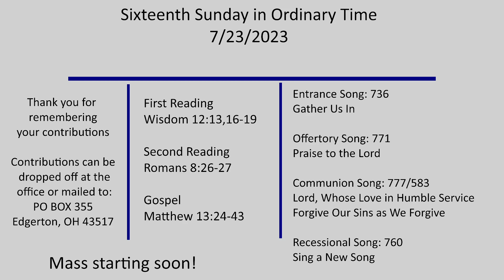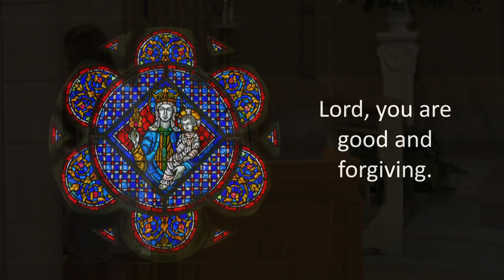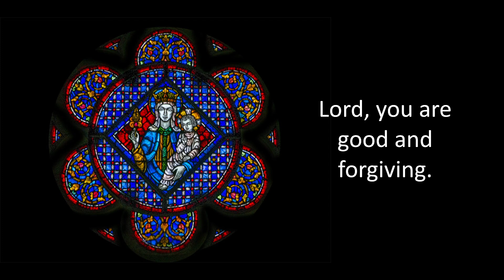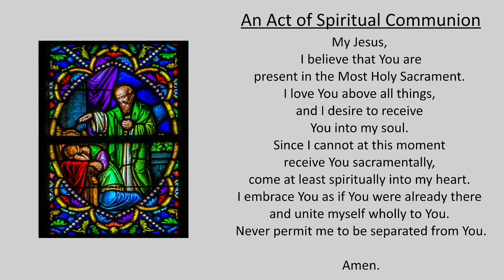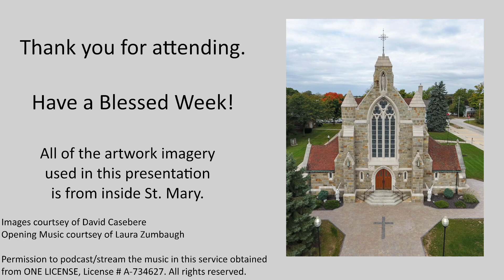16th Sunday in Ordinary Time